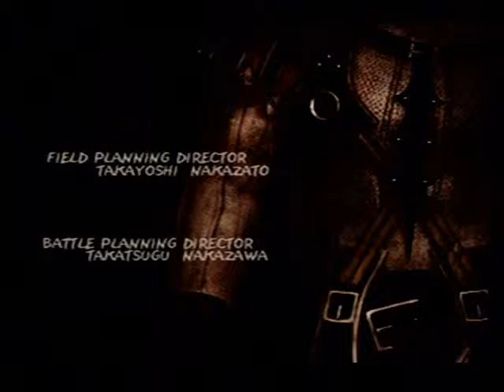파이널판타지10 2 오프닝&프롤로그